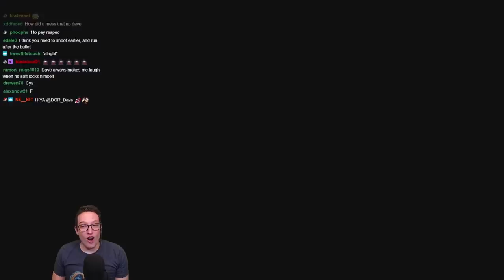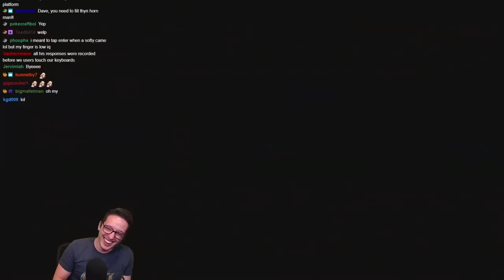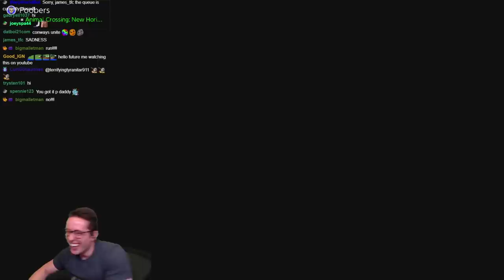Softlocking Myself More Times Than I Can Count...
I recently decided to play some fun levels created by my fellow friends and content creators @theincrediblepaco and Slade! Both levels were insanely fun and I managed to find myself in a number of different softlocks (surprise surprise lol).

Big thanks to Low On Life for editing this livestream into a coherent video lol!